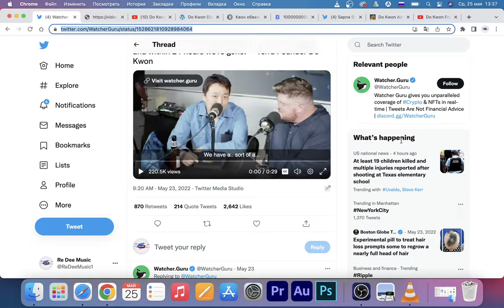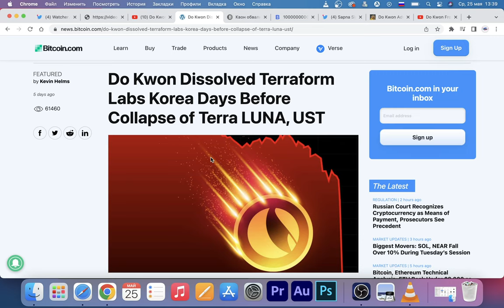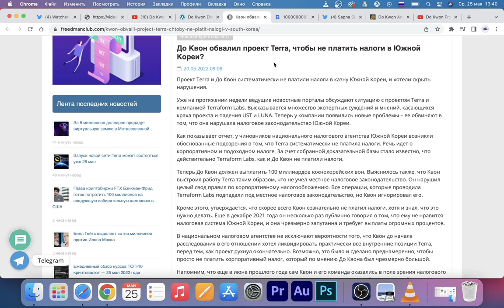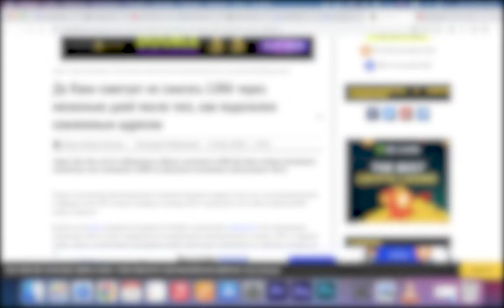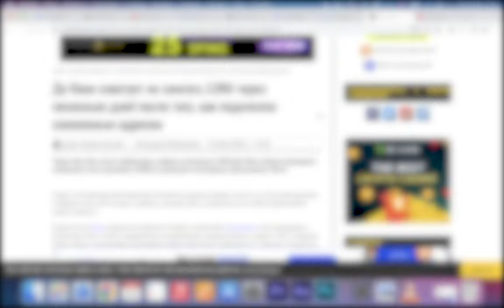TERRA LUNA И UST! ПРИЗНАНИЕ ДО КВОНА ИЗ 2021! ЭТО ПРОСТО КАКОЙ-ТО ВЫНОС МОЗГА!